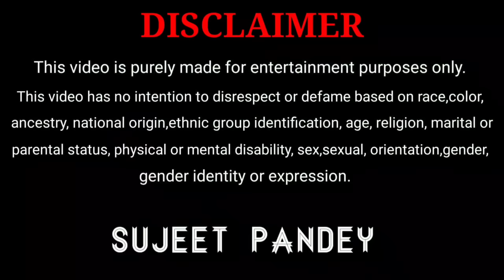आज तो हद्द पार कर दी sujeet तुम ने|| sujeet Pandey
Hey! Guy's

               🥀🥀🌷Thanks🌷🥀🥀